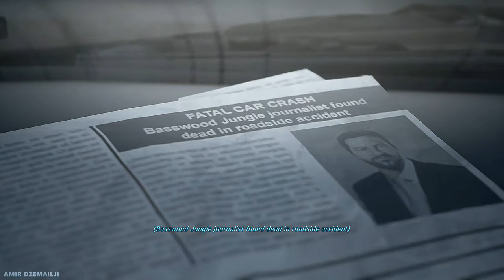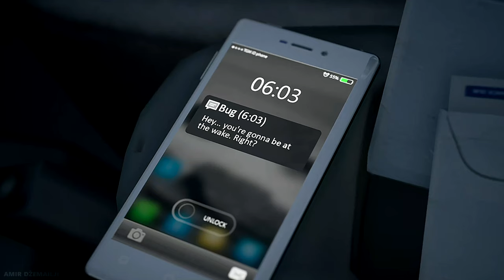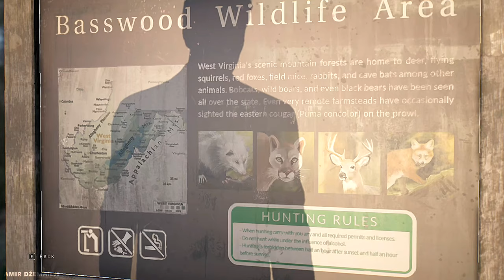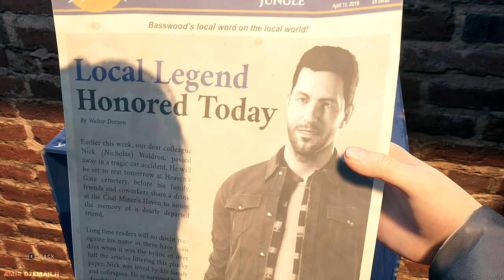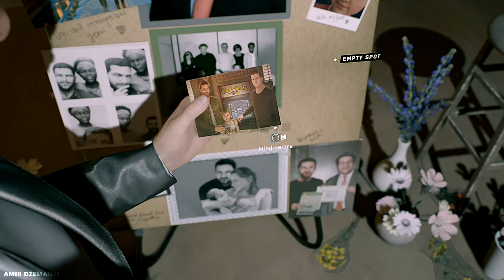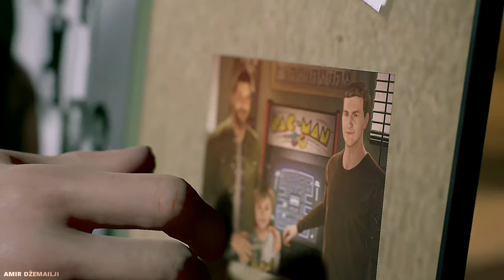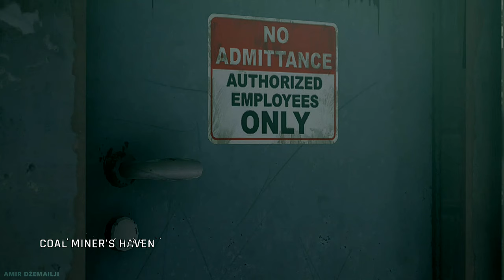TWIN MIRROR - Part #1 [2K QHD 1440p 60FPS PC] (No Commentary)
🎮🖥️Let's Play TWIN MIRROR - 𝐑𝐄𝐌𝐀𝐒𝐓𝐄𝐑𝐄𝐃 BEST NEW FULL Blind Gameplay Walkthrough/Playthrough Part #1 [4K ULTRA-HD 2160p] [60FPS PC ULTRA MAX SETTINGS] (No Commentary)【𝐗𝐅𝐗 𝐑𝐗 𝟓𝟕𝟎𝟎 𝐗𝐓 & 𝐀𝐌𝐃 𝐑𝐲𝐳𝐞𝐧 𝟕 𝟑𝟕𝟎𝟎𝐗 & 𝐇𝐲𝐩𝐞𝐫𝐗 𝐏𝐑𝐄𝐃𝐀𝐓𝐎𝐑 𝟑𝟐𝐆𝐁 𝐑𝐚𝐦 𝟑𝟐𝟎𝟎𝐌𝐡𝐳】𝐓𝐡𝐞 𝐁𝐞𝐬𝐭 𝐐𝐮𝐚𝐥𝐢𝐭𝐲 𝐘𝐨𝐮 𝐇𝐚𝐯𝐞 𝐄𝐯𝐞𝐫 𝐄𝐱𝐩𝐞𝐫𝐢𝐞𝐧𝐜𝐞 𝐎𝐧 𝐘𝐨𝐮𝐓𝐮𝐛𝐞.  𝐇.𝟐𝟔𝟓 (𝐇𝐢𝐠𝐡 𝐄𝐟𝐟𝐢𝐜𝐢𝐞𝐧𝐜𝐲 𝐕𝐢𝐝𝐞𝐨 𝐂𝐨𝐝𝐢𝐧𝐠)

Sam Higgs was done with Basswood, West Virginia, but it seems it wasn’t done with him. When the former investigative journalist returns to his hometown to say a final farewell to his best friend, it soon becomes clear that there are more chapters to be written in his troubled history.

Forced to confront his past, Sam finds himself torn between reconnecting with his loved ones and using his unique intellectual abilities to uncover the town’s dark secrets. But how do you know who to trust when you’re not even sure you can trust yourself?

The award-winning storytellers at DONTNOD invite you on another twisting adventure.

𝐆𝐑𝐈𝐏𝐏𝐈𝐍𝐆 𝐏𝐒𝐘𝐂𝐇𝐎𝐋𝐎𝐆𝐈𝐂𝐀𝐋 𝐓𝐇𝐑𝐈𝐋𝐋𝐄𝐑
Lose yourself in a rich, intricate storyline anchored in the gritty reality of small-town America. As his investigation progresses, Sam will uncover a web of intrigue that winds through Basswood's evocative locations and draws in its colorful residents.

𝐄𝐍𝐓𝐄𝐑 𝐀𝐍 𝐄𝐗𝐓𝐑𝐀𝐎𝐑𝐃𝐈𝐍𝐀𝐑𝐘 𝐌𝐈𝐍𝐃
The same deductive reasoning and memory visualization skills that made Sam such an accomplished investigative journalist can help him untangle this mystery. Reconstruct key events, revisit his past and more to unlock the truth buried deep within his unique mind.

𝐂𝐇𝐎𝐎𝐒𝐄 𝐘𝐎𝐔𝐑 𝐎𝐖𝐍 𝐏𝐀𝐓𝐇
Every decision, every interaction, every discovery will influence the direction of Sam’s investigation and ultimately determine how much of himself he’s willing to sacrifice. There are no right or wrong answers – just follow your instincts and values to complete your story.

TITLE: TWIN MIRROR
GENRE: Adventure, Investigation, Narration
DEVELOPER: DONTNOD Entertainment
PUBLISHER: DONTNOD Entertainment, BANDAI NAMCO Entertainment, Namco Bandai Games America Inc.
RELEASE DATE: Dec 1, 2020

𝐓𝐨𝐩𝐢𝐜𝐬 𝐂𝐨𝐯𝐞𝐫𝐞𝐝: Let's Play,Blind,Walkthroughs,Playthroughs,Best Quality,YouTube,No Commentary,XBOX 360,XBOX One,XBOX Series X,XBOX Series S,Wii,Wii U,PS2,PS3,PS4,PS4 Pro,PS5,PS5 Pro,PC,RPCS3,PCSX2,Dolphin,XENIA,CEMU,Yuzu,Ryujinx,Emulators for PC,XFX RX 5700 XT THICC II Ultra,AMD Ryzen 7 3700X,HyperX PREDATOR 32GB Ram 3200Mhz,Video Games,Games,Gameplays,Gaming,Full Games,Gamer,Gaming Channel,Content Creator,VEGAS Pro 18,60fps,x265,x266,H.266 (FVC),H.265 (HEVC),H.266 (VVC),VP9,UHD,1080p,1440p,2160p,FULL-HD,2K QUAD-HD,4K ULTRA-HD,REMASTERED,GOD OF MOTION™,Amir Džemailji,

𝟐𝐊 𝐐𝐔𝐀𝐃-𝐇𝐃 𝟏𝟒𝟒𝟎𝐩 (𝟐𝟓𝟔𝟎𝐱𝟏𝟒𝟒𝟎). 𝐇.𝟐𝟔𝟓 (𝐇𝐄𝐕𝐂)

Amir ǅemailji